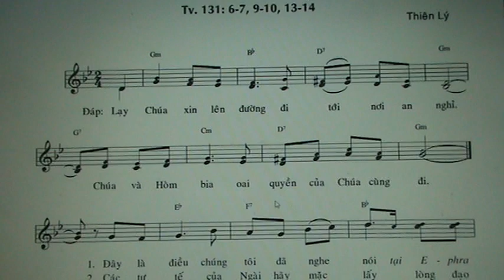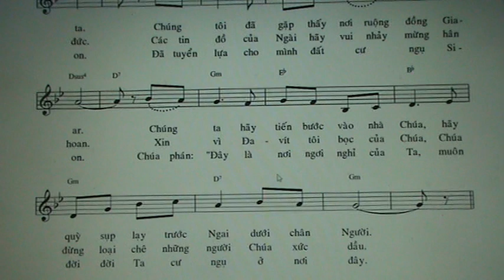1549.THANH VINH 131 ( LE VONG ME LEN TROI )